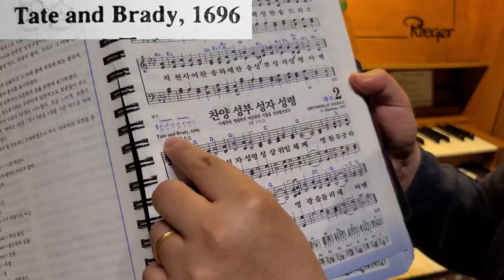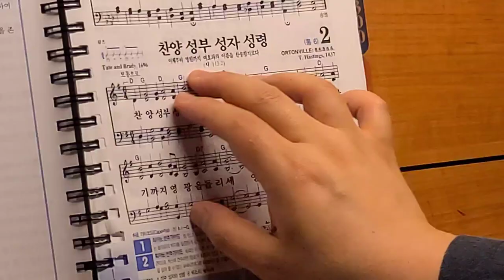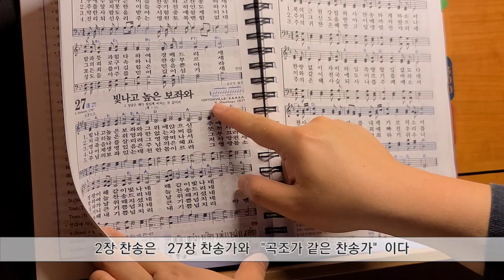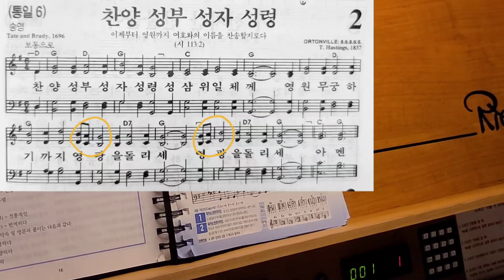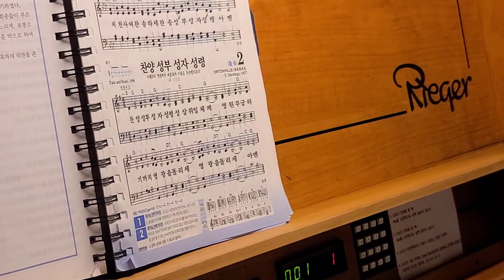김지성의 찬송가 이야기 (2장) 찬양 성부 성자 성령 (Ortonville) / Hymn Story no.2 / Jisung Kim /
찬송가의 유래와 배경과 간단한 반주팁을 설명하고 찬송곡조에 의한 짧은 즉흥연주를 들려드립니다.